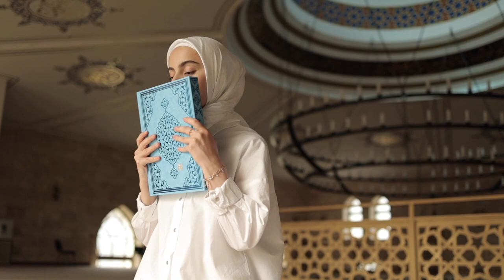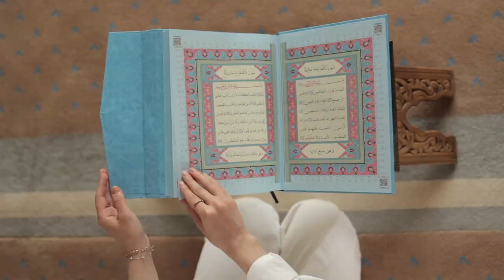Soothing Harmonies: Music for a Tranquil Mind #18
In this captivating video, I embark on an awe-inspiring journey into the depths of the cosmos, exploring the enigmatic wonders of deep space. As a new YouTuber, I thrilled to present you with this mind-blowing visual experience that will leave you mesmerized.

Join me as I unravel the mysteries that lie beyond our Earthly realm. Brace yourself for an expedition through celestial landscapes, taking you on a cosmic odyssey through star clusters, nebulae, and distant galaxies. Prepare to witness breathtaking visuals captured by cutting-edge telescopes and astronomical instruments.

During my voyage, we delve into intriguing topics such as black holes, the birth of stars, and the vastness of the universe. Through expert narration and captivating animations, we strive to bring complex concepts within reach, making them accessible to both avid space enthusiasts and curious minds alike.

Immerse yourself in the ethereal beauty of these celestial phenomena, accompanied by a mesmerizing soundtrack that enhances the experience. Our video aims to inspire wonder and ignite a passion for the unknown, encouraging viewers to contemplate the profound questions of our existence.

Don't miss out on this captivating cosmic adventure! Get ready to witness the magnificence of deep space like never before.

Together, let's venture into the great unknown and unlock the secrets of the universe. Are you ready to join us on this epic journey? Let's launch into the cosmos and marvel at the wonders that await us. Buckle up and prepare for an adventure of astronomical proportions!